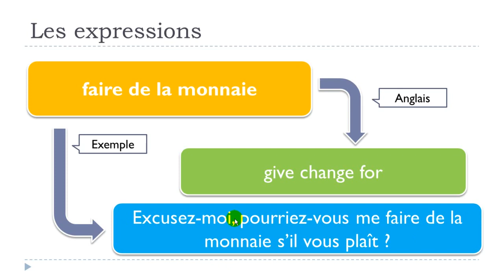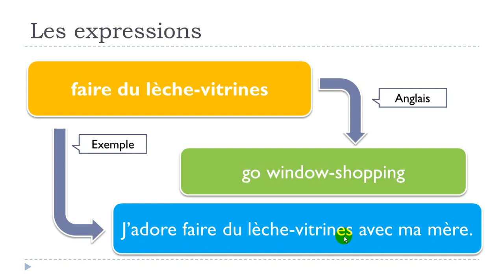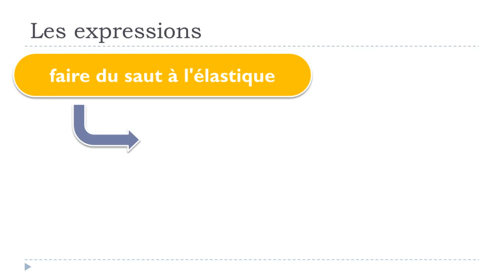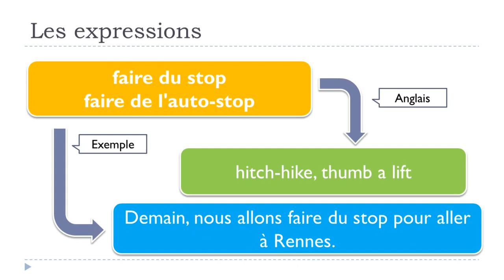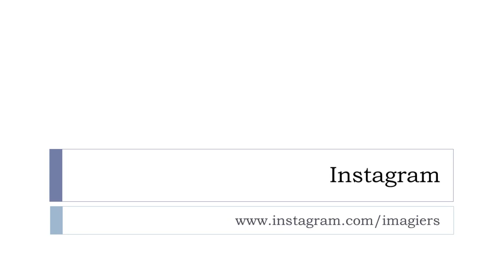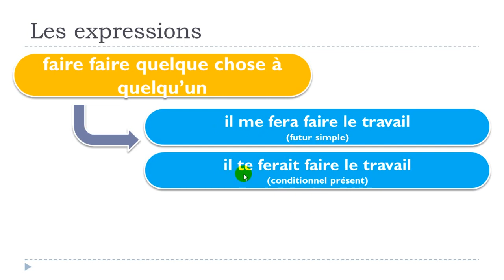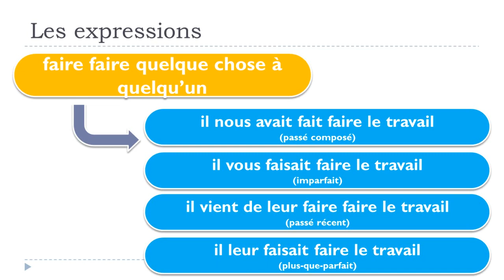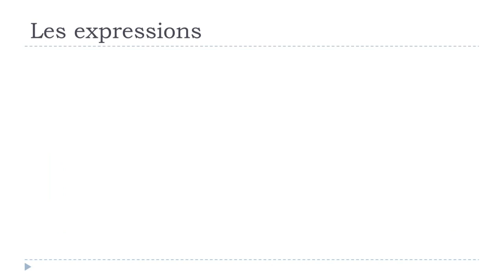เรียนภาษาฝรั่งเศส # 10 expressions